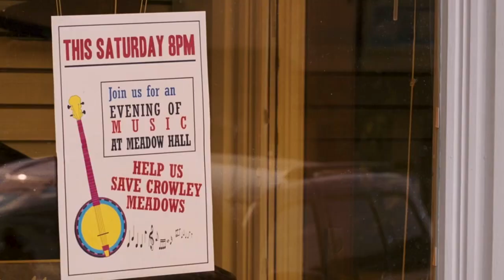Miley Cyrus - Dream (From Hannah Montana: The Movie)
Watch the Hannah Montana Cast perform “Dream” in the official music video from Hannah Montana: The Movie! Show some love in the comments below!

Hannah Montana: The Movie Streaming Now. Only on Disney+.

And stream High School Musical: The Musical: The Series streaming Now. Only on Disney+.

Music video by Hannah Montana: The Movie Cast performing Dream (From "Hannah Montana: The Movie").